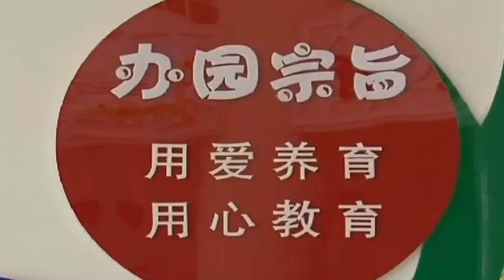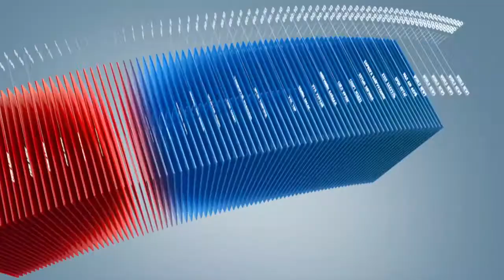C1 Newsroom - Өвөр Монголын нэгэн цэцэрлэгийн багш хүүхдүүдийг хэрцгийгээр зоддог нь илэрчээ.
БНХАУ-ын Өвөр монголын өөртөө засах орны Ордос хотын нэгэн цэцэрлэгийн багш хүүхдүүдийг хэрцгийгээр зоддог нь илэрчээ. Түүнийг хүүхдүүдтэй хэрхэн харьцаж байгааг харуулсан 1минут гарангийн бичлэг даваа гаригт олон нийтийн сүлжээгээр цацагдсан байна.